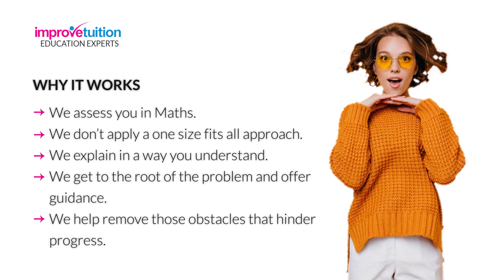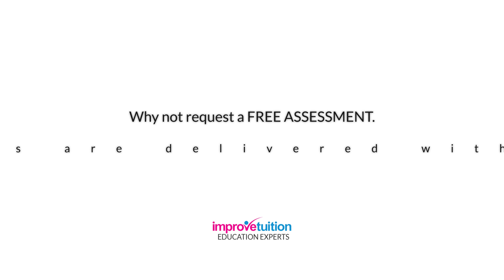GCSE Maths Tutor Online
IS YOUR MATHS GRADE BEING HELD BACK BECAUSE YOU FEAR CHANGE?

Love to learn and improve grades?

Sick of not making the grade gains?

Want to achieve top grades in class?

Then continue to read on…

We have moved children up 2,3,4 and 5 grades up in spectacularly short times.

Utilising our ability to help you understand and mentor you,

we have increased success, by increasing grades using our unique 5 pillar of tutoring principals.

We assess you in Maths.

We don’t apply a one size fits all approach.

We explain in a way you understand.

We get to the root of the problem and offer guidance.

We help remove those obstacles that hinder progress.

WHY US?

Established in 2007, we have over 15 years experience in delivering tutoring solutions specific to the distinctive challenges faced by students’.

Improve Tuition
The Study Centre
George Street
Batley
WF17 5AR